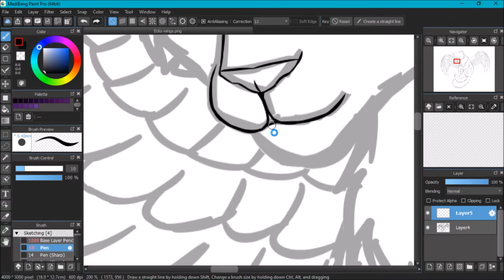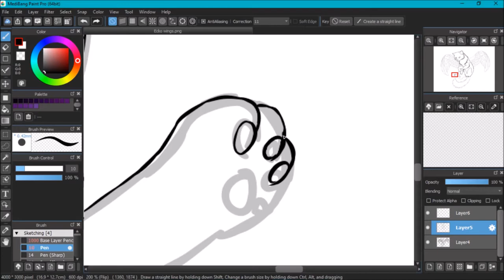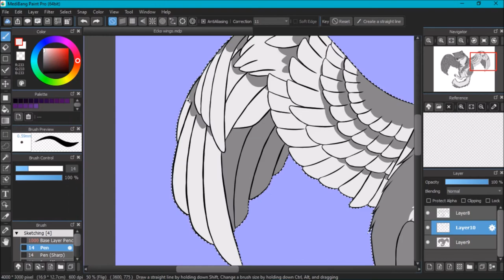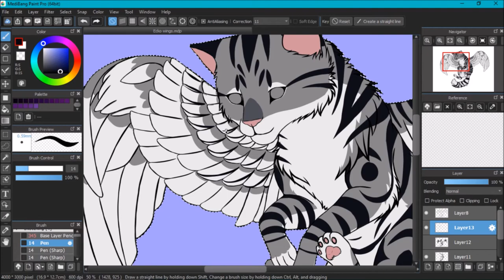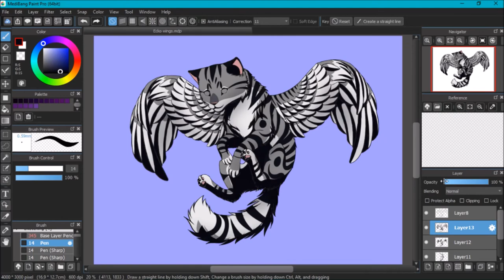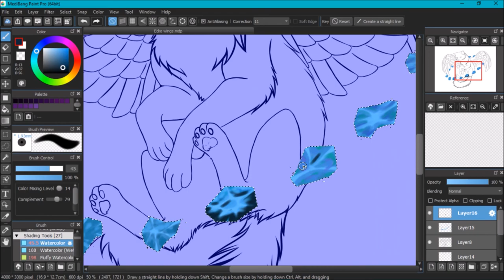"Wings" OC Speedpaint | MEDIBANG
Heya! Welcome back to another of my speedpaints! This one is a drawing of one of my OC's, Ecko (Or, me, lol), but with WINGS! NYAHAHA! Welp, I hope you like/liked it!

-Music Credits-

Song: Kai Engel - Irsen's Tale

I use a free painting program called MediBang Paint Pro!
It's a great software to draw in, with a wide range of tools and features! I would totally recommend it to all you digital artists out there!

-Programs used-

Painting: MediBang Paint Pro
Recording: OBS
Editing: Windows Movie Maker

-Other Platforms you can find me on-